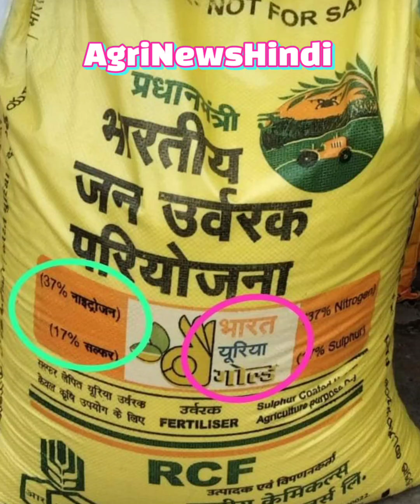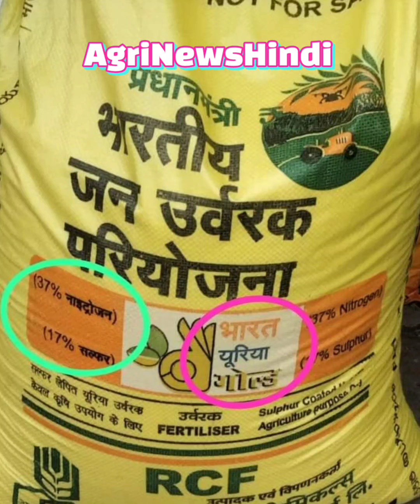सल्फर लेपित यूरिया। new Uria lanch।